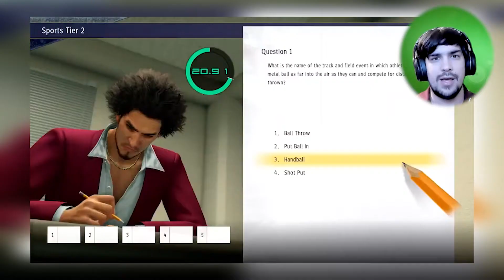Huge Xbox Deals for the Week!! (June 12th - 19th)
All you Xbox owners, we got some sweet bargains to take advantage of, so come check 'em out!